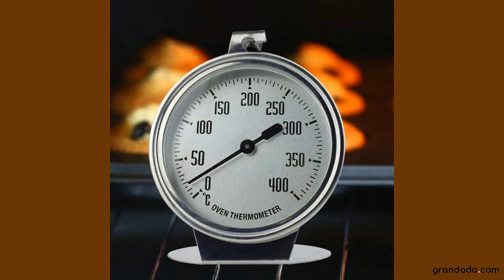0-400 Graden hoogwaardige Grote Oven Rvs Speciale Oven Thermometer Meten Thermometer Bakken Tool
0-400 Graden hoogwaardige Grote Oven Rvs Speciale Oven Thermometer Meten Thermometer Bakken ToolSpecification

                        Merknaam:
                        TS

                        Type:
                        Household Thermometers

                        Thermometers:
                        Digitaal

                        Modelnummer:
                        BBQ thermometer

                        Gebruik thermometer:
                        Oventhermometers

                        Producttype:
                        Thermometers

                        Materiaal:
                        Metaal

                        Style:
                        Handheld

                        Range of measurement:
                        0-400Degrees Celsius

                        Product Category:
                        kitchen accessories

                        Quantity:
                        1PC

                        Function:
                        Barbecue Thermometer

                        Use:
                        Restaurant/Home

                        Package:
                        opp bag

                        Shape:
                        Round

                        Drop Shipping:
                        support

                        Features:
                        Measuring tools